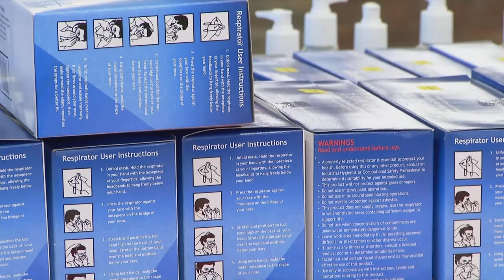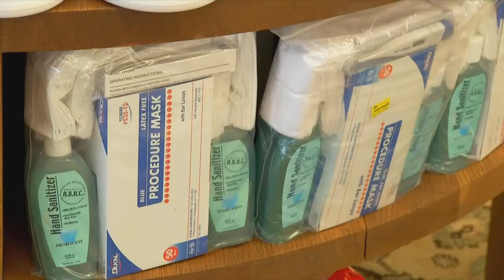Hixson discount store slammed with customers avoiding COVID-19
The CDC recommends people 60 years or older or with underlying medical issues to stock up on medications household items and groceries.